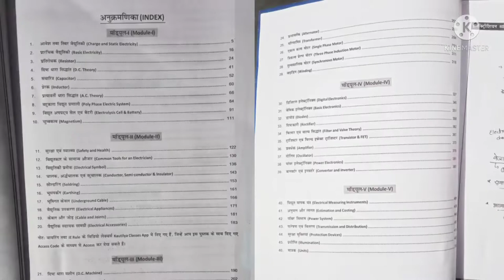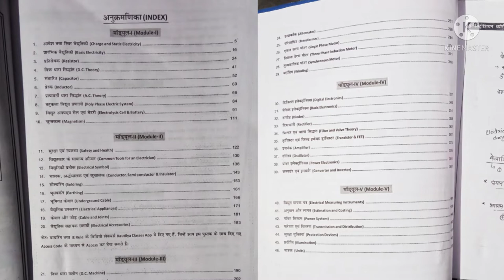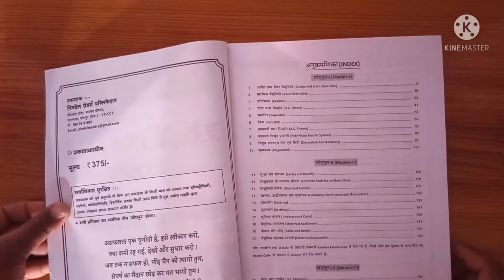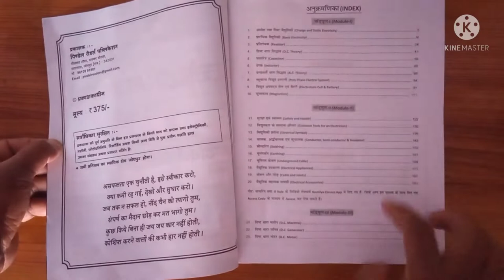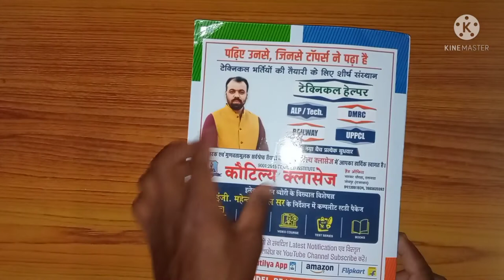electrician theory class notes | electrician theory class notes book review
electrician theory class notes book review | best electrician theory class notes kautilya clas

dosto aajke video me hum ek electrician theory class notes book ka review karne bale hain yeh book kautilya classes dwaara prakarshit ki gai hai